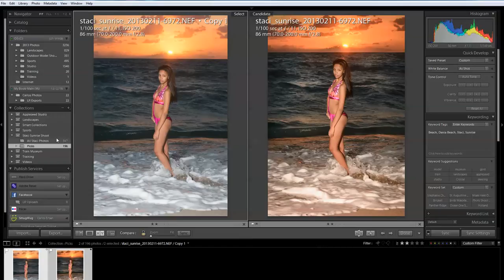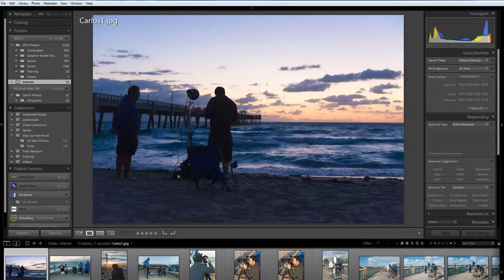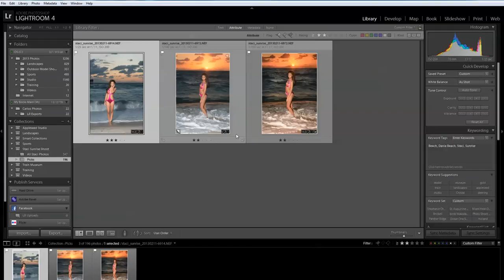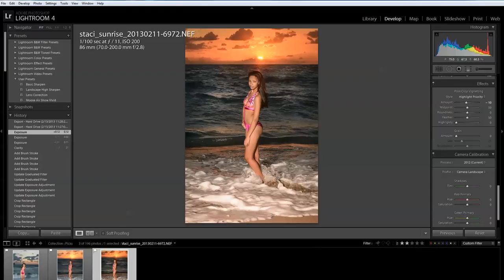Shooting Portrait at Sunrise against the Sun by Carlos Erban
This tutorial video shows the light set-up, camera settings, and editing in Lightroom for the sunrise shot of the model